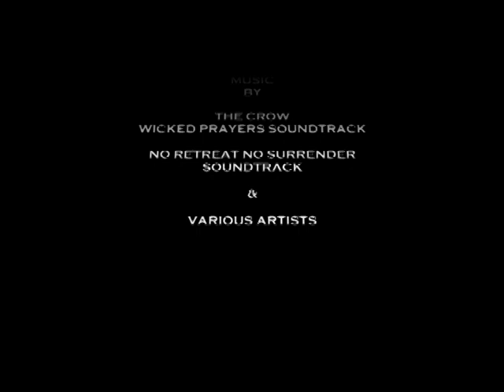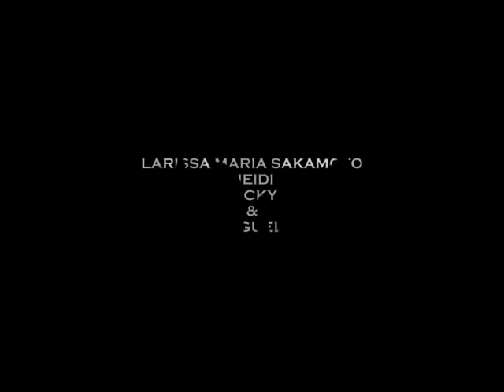BLUR OF LOVE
I was asked to do this short film for a college project many years ago!
Thank you so much for letting me be apart of it!
I edited this particular version of the film! What my friend and director Juliana Hong turned in was way different than what your are seeing now! Enjoy!!

I had to take this film down because I was doing my best to give it to you in 1080p HD quality as it didn't work! With that I lost all my views and likes! I greatly appreciate you all for the continued support ! ;)